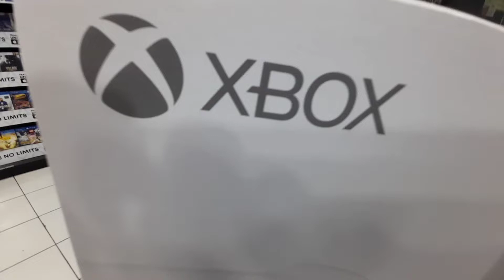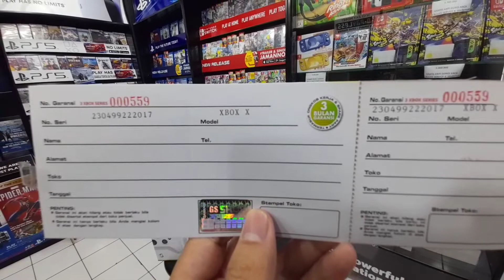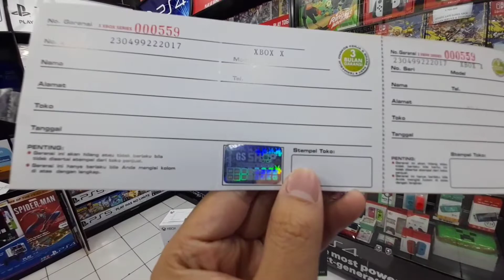TEMPAT BELI XBOX MURAH SERIES S DAN XBOX SERIES X DI BANDUNG gsshop Bergaransi Barang nya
Assalamualaikum guys jumpa lagi di youtube channel KANG DEN GAMING ..

Ok di video kali ini kita mau menginfokan kalau di gsshop bec bandung sudah ready stok xbox series s dan xbox series s .. untuk harga bisa wa ke no 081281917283 ya karena harga dapat berubah sewaktu waktu .. yuk di tonton video nya

Terima kasih temen temen .. semoga kalian sehat selalu

Jam operasional
Buka setiap jam 10.00 sd 20.00

ps5 resmi indonesia
resmi indonesia
playstation 5
playstation5 five
console game murah
nds i
3d s
gsshop shop bec
toko game murah bandung
barangunik bekas
god payless
ps4 second
bandung murah
harga switch lite
bandung jadul

,gsshop
,playstation
,nintendoswitch
,oculus
,oculusquest2
,xbox
,ps4
,toko
,games
,terbaru
,ps5 resmi indonesia
,resmi indonesia
,ps5resmiindonesia
,playstation 5
,playstation5 five
,console game murah
,console
,consolegaming
,ps5
,gsshop shop bec
,god payless
,ps4 second
,bandung murah
,harga switch lite
,bandung jadul
,gsshopbandung
,kredit
,kredivo
,cicilanmurah
,cicilanringan
,tersedia